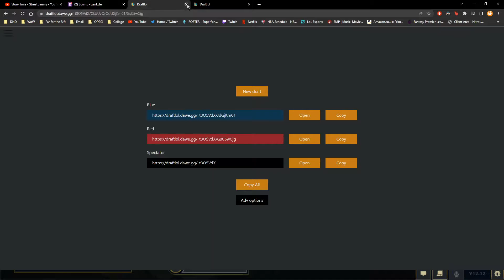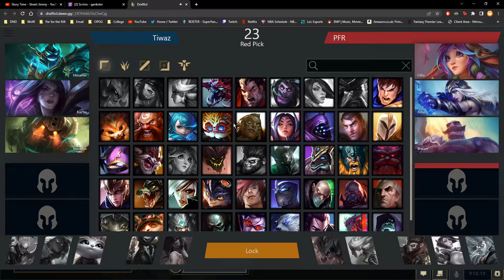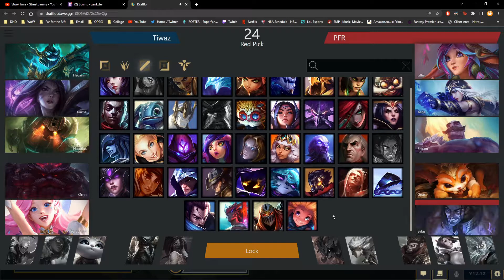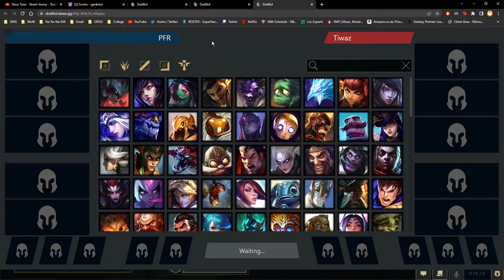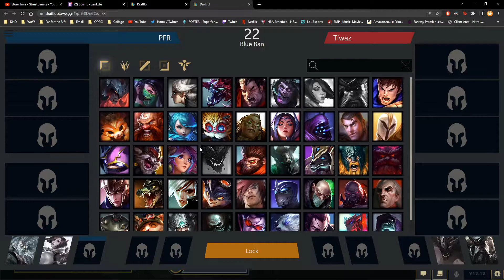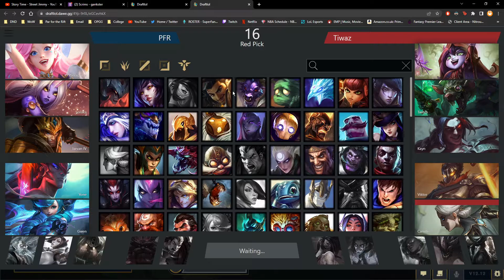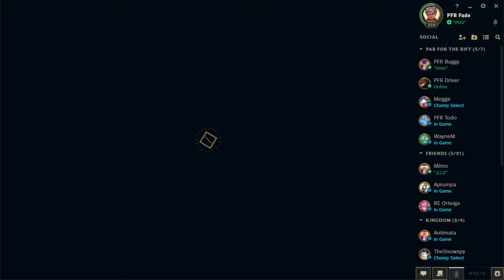First scrims with Sabbath